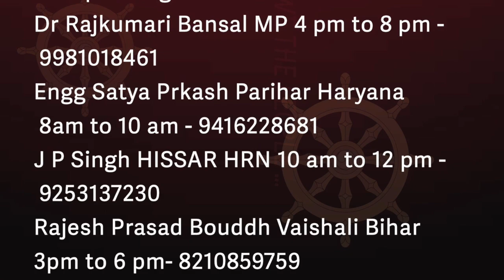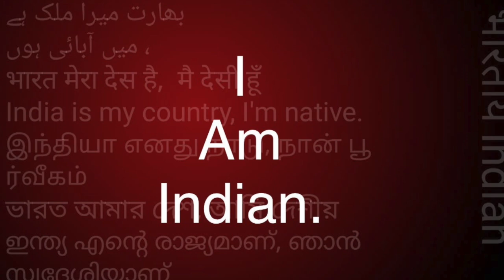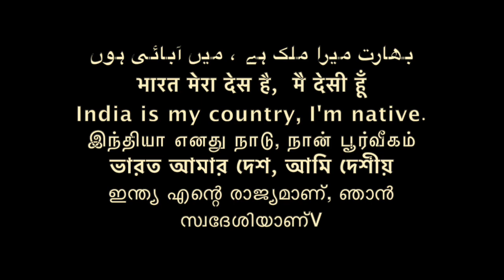समण संघी M S BAHAL LONDON UK, RAMESH NAMDEV KATKE ,R S GILL DELHI,MADHAO SONBAJI JAMBHULE NAGPUR